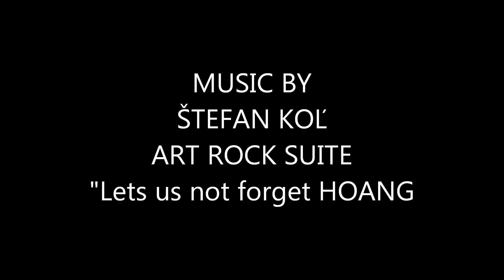The Art of Merche Picazo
SOLITARTGALLERY Presents
PAINTING BY MERCHE PICAZO